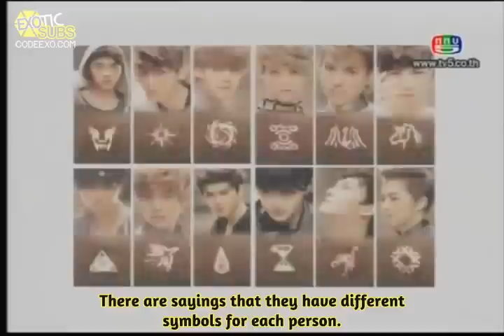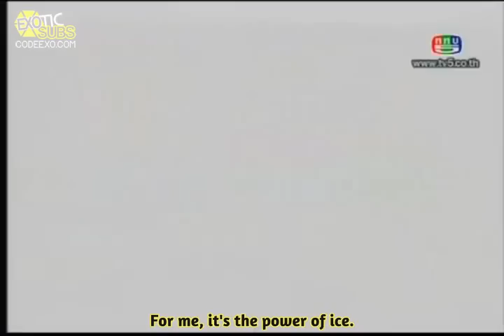[EXOTICSUBS] 130609 Sister Day Interview - EXO Cut {ENG SUB}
Visit codeexo.com for more subbed videos and downloads!